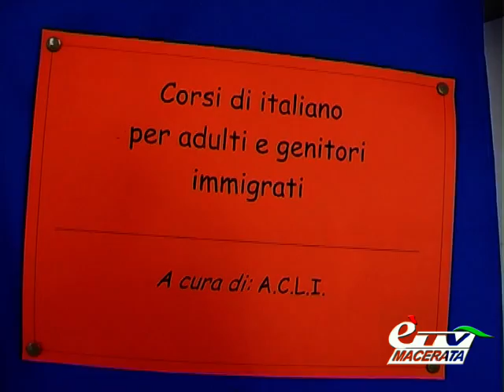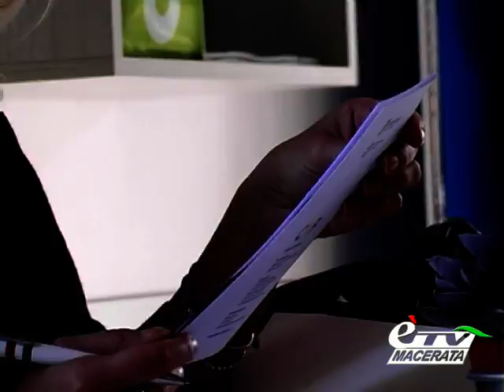MACERATA. PERCORSI DI BENESSERE CON IL NUOVO CENTRO FAMIGLIA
Macerata. 30 ottobre 2013. Il centro per famiglie vuole essere un luogo di incontro dove confluiranno e si incontreranno associazioni che saranno in grado di accompagnare i nuclei familiari nel percorso evolutivo dei problemi. Servizio di Elisabetta Tiracorda.